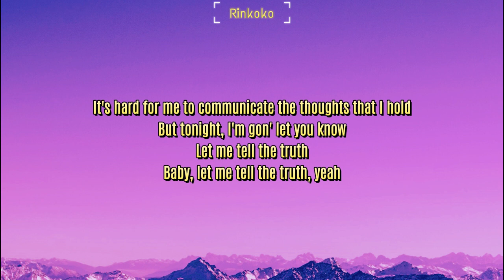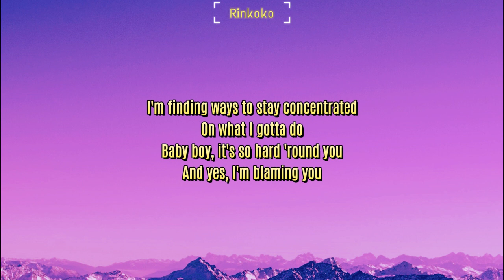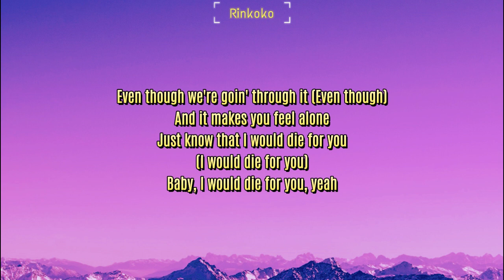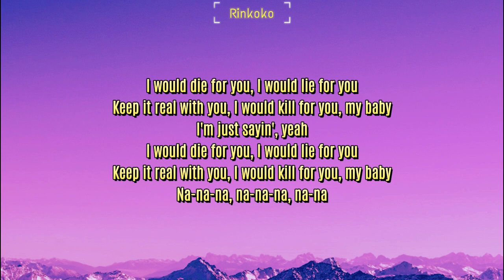The Weeknd, Ariana Grande - Die For You [Remix Lyrics]